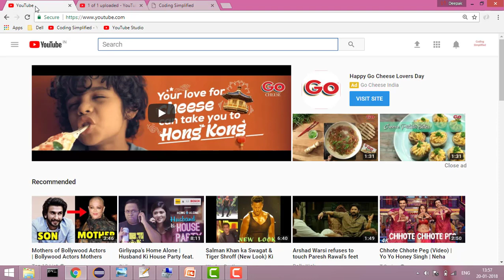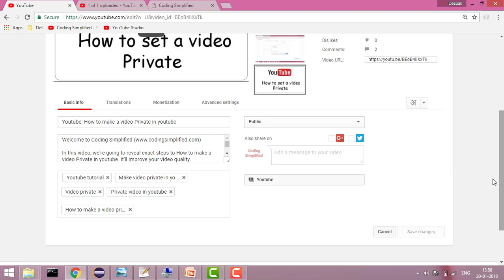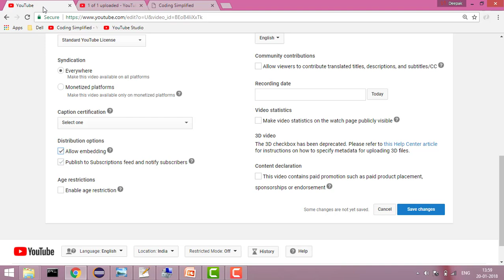Youtube: How to allow/forbid embedding of video in other site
In this video, we're going to reveal exact steps on How to allow/forbid embedding of video in other site

I started my YouTube channel, Coding Simplified, during Dec of 2015.
Since then, I've published over 100+ videos. My account is Partner Verified and I get my earnings direct deposited into my account every month.